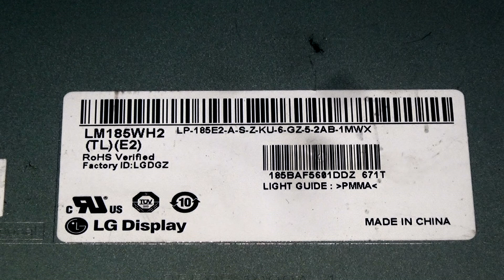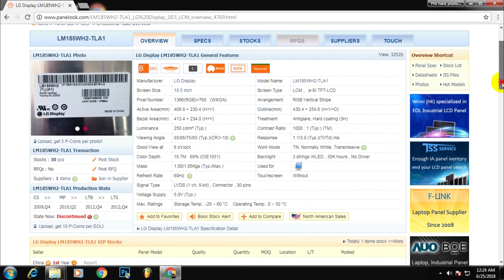LCD,LED panel datasheet# Part-1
LCD,LED,3D panel datasheet is very important for service.
This video has been created  to get out panel datasheet.